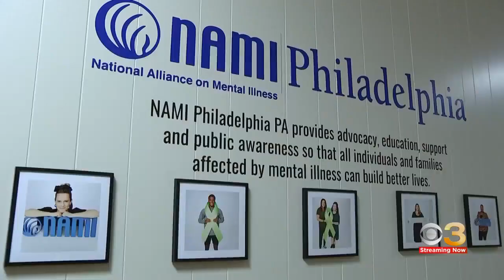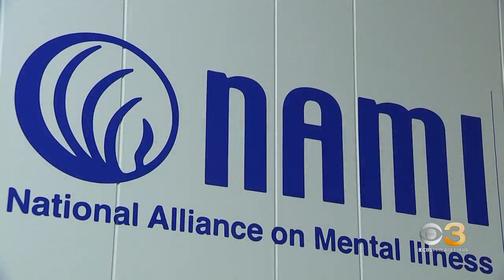How Philadelphia gun violence impacts mental health of city's youth